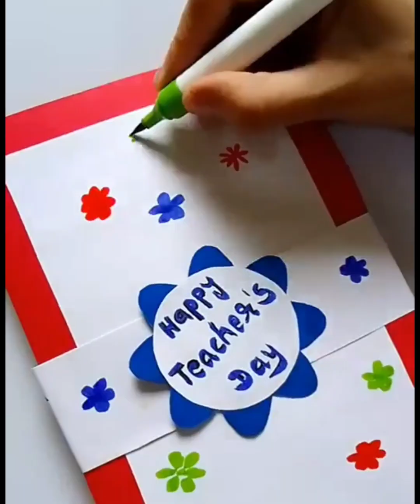different activities🙌 for 👪😘 drawing activity engage brain booster ceativity @learningfantasi 🌈